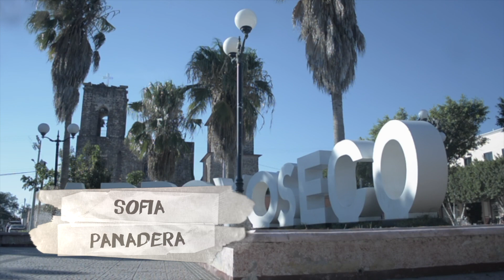Me pongo un plástico para hacer pan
Cuál tamal mal amarrado, me pongo un plástico y con 45 grados haré un pan de pulque.